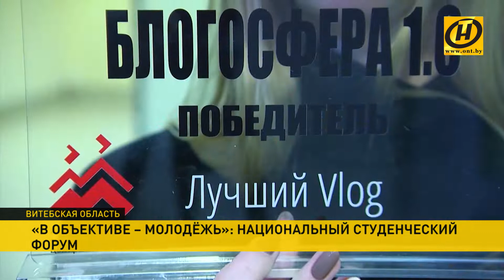Как стать популярным блогером? Этому искусству учили школьников в Орше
Со всеми этапами создания интернет-контента в Орше познакомили школьников и студентов со всей страны. На занятиях ни одного свободного места. В Орше подвели итоги конкурса «Блогосфера»: организаторы получили более 180 заявок. Лучших назвали в семи номинациях - от путешествий до образовательной тематики.  Победители конкурса приложили руку и к открытию в Беларуси первого молодёжного интернет-канала. Об увлечениях, интересах и актуальных проблемах 21-го века - теперь на популярном ресурсе.